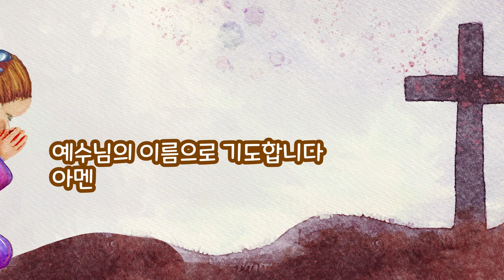[감자공주의 성경동화 8] 에서와 야곱 / Bible stories / Jacob and Esau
성경동화 들려주는 감자공주이모에요!
오늘은 야곱의 이야기를 들어볼께요. 형 에서에게 팥죽 한그릇을 주고, 야곱은 무엇을 얻었을까요?
오늘도 즐겁게 성경동화 들은 우리 친구들을 축복합니다. ^^

네이버 오디오클립, 스토리텔, 팟빵, 애플 팟캐스트에서 어디서나 마음껏~ 들으실 수 있어요^^'감자공주의 자장가동화' 에서는 조용조용 읽어주는 이야기와 아름다운 자장가연주 모음이 준비되어 있답니다.